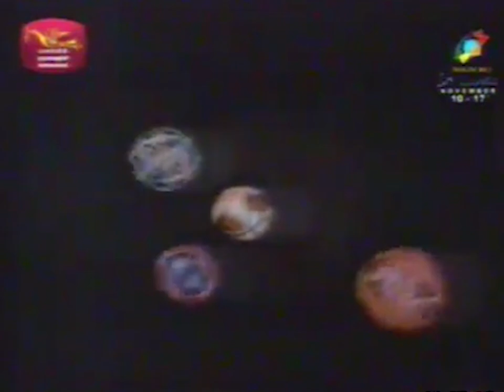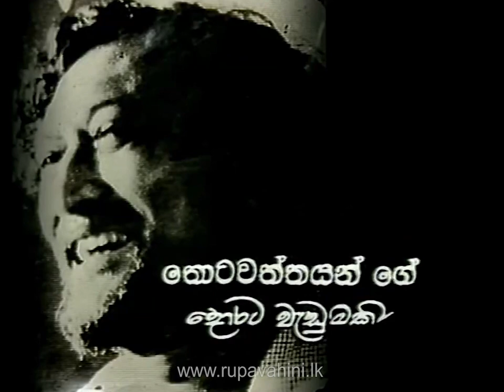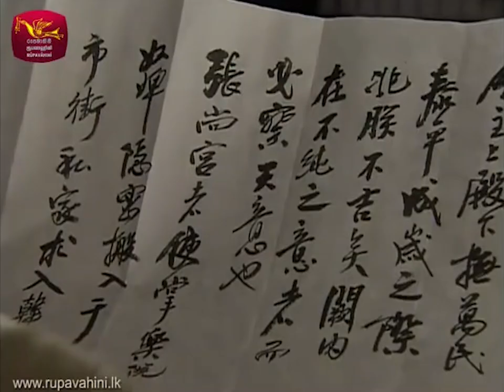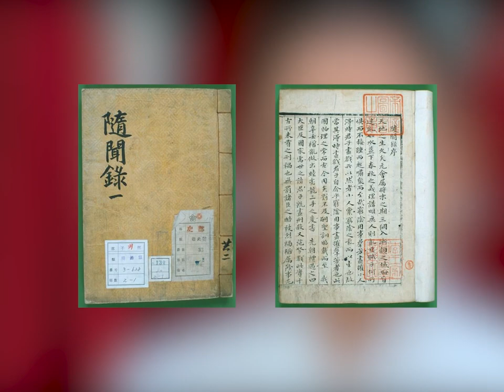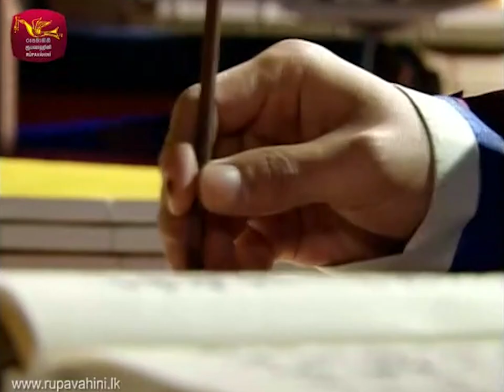A Tribute to Rupavahini | History of Abeetha Diyaniya | රූපවාහිනිය හා ළමා කාලය ගෙවූ ඒ සුන්දර මතකයන්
Like cinema, dubbing is a unique art for Sri Lanka. The art of dubbing has succeeded in making unknown characters heroes in our hearts in foreign lands, in an unfamiliar culture. It must be said that the Korean dramas take a special place in it. If we ask you, what is the Korean drama series that is loved by the majority of the audience in Sri Lanka? What is your answer?

Oshin / Sujatha Diyani / Abeetha Diyaniya / Mayawarunge Lokaya / Diriya Diyaniya / Isiwara Wedaduru / Aththatu Ne Eth Eya Igilei / Yahapath Maharaja / Sirimati Siththaravi / Hiru Sandu Adarei / Janahithakami Rajiniya / Sooriya Diyani / Maha Wanara
ඔෂීන් / සුජාත දියණි / අභීත දියණිය / මායාවරුන්ගේ ලෝකය / දිරිය දියණිය / ඉසිවර වෙදැදුරු / අත්තටු නෑ ඒත් එයා ඉගිලෙයි / යහපත් මහරජ / සිරිමැටි සිත්තරාවි / හිරු සඳු ආදරෙයි / ජනහිතකාමී රැජිනිය / සූරිය දියණි / මහා වානර
Oshin / Dae Jang Geum, Jewel in the Palace / Dong Yi, Jewel in the Crown / The Holy Pearl / The Great Merchant / The King's Doctor / Carnation / Lee San, Wind of the Palace / Goddess of Fire / Moon Embracing The Sun / Queen Seondeok / Journey to the West
0:00 Introduction
1:32 Topic
2:05 The Tribute to Rupavahini
3:51 Prime Time Teledrama Era
5:37 Beginning of Abeetha Diyaniya
7:27 History of Dong Yi
15:26 Theme Songs